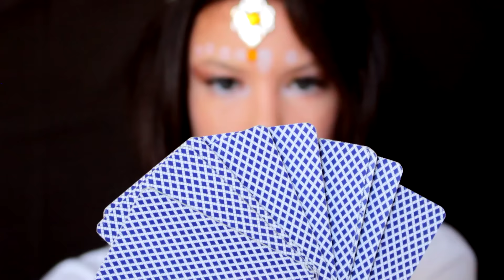HALLOWEEN MAKEUP DIY | Maquillage de Voyante [Français] - Claire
Dans cette vidéo je vous montre comment réaliser un maquillage de voyante pour halloween ! C'est un DIY rapide, facile et parfait pour une soirée d'halloween par exemple :)
In this video I show you how to make an halloween makeup diy, verry easy and cute ! I hope that you will like my video ;)

Claire

I N S T A G R A M : @claire_youtube

S N A P C H A T : claire_youtube

/ RÉPONSE AUX QUESTIONS FRÉQUENTES ? /

- Je monte principalement mes vidéos avec sony vegas pro
- Je film avec un canon eos 700d objectif 18-55 mm